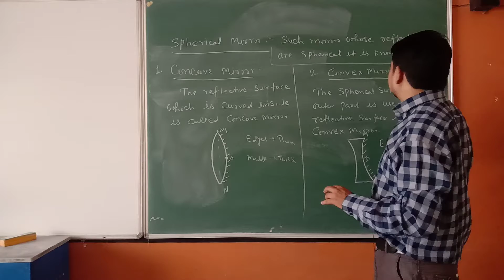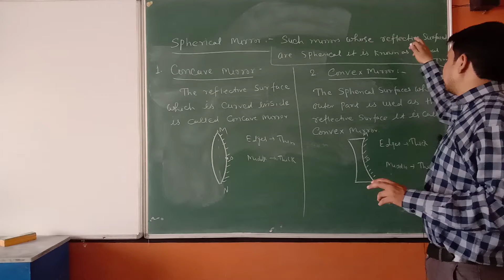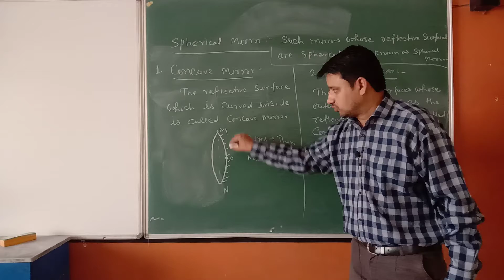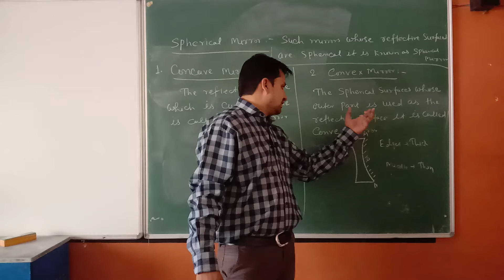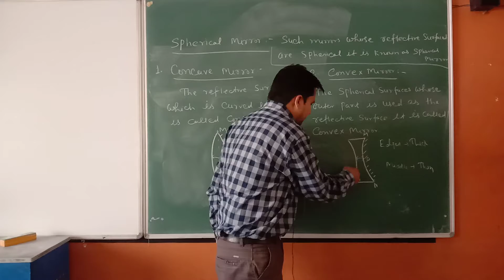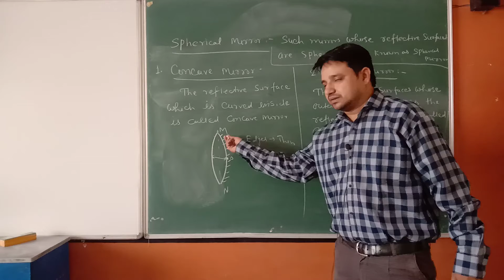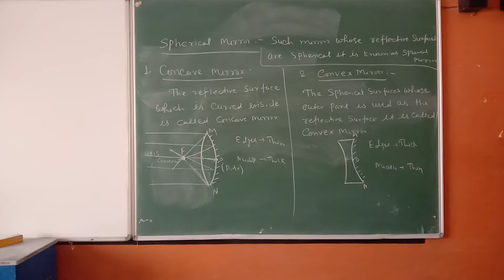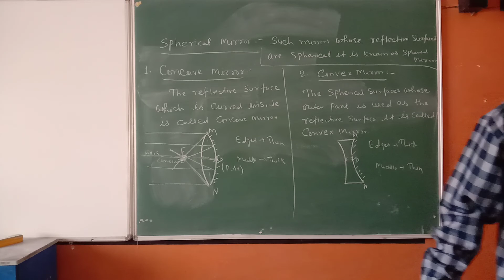10th science spherical mirror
10th science spherical mirror